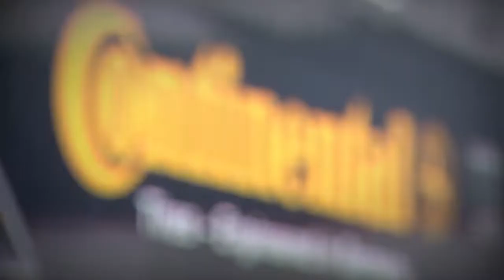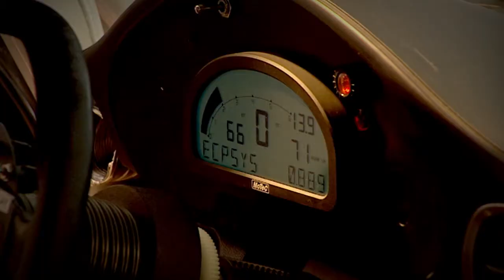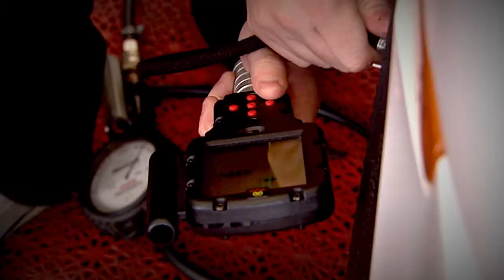Round 5: Zolder - Highlight video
The penultimate round and final Belgian round of the 2013 season for the Porsche GT3 Cup Challenge Benelux. After a well deserved summer break the teams returned to the Zolder racetrack for a second time this year, this time as a support series to the Zolder 24 Hours.